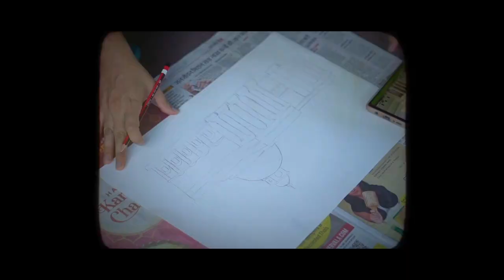Thomso'22 Official Aftermovie | A Mystical Sierra| IIT Roorkee | Sonu nigam, Darshan Rawal & Sanam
The creation of a thousand forests is in one acorn.
The pulse-pounding thrill and raw energy, when resonated with electrifying beats, spellbound melodies and stunning artistry, transported us into the ethereal realm of fathomless ecstasy and mystical vistas.
A moment stretches to eternity as we await this cultural extravaganza. Let the insatiable quench enliven your vibrant reminiscences. Get ready to embark on a journey to cherish forever as the official aftermovie takes you through the heart and soul of Thomso'22: A Mystical Sierra.
Special Thanks to:
M.K Barua (Dean of Students' Welfare)
Anil K. Gourishetty  (Associate Dean of Students' Welfare)
Nachiketa Rai (Faculty Coordinator)